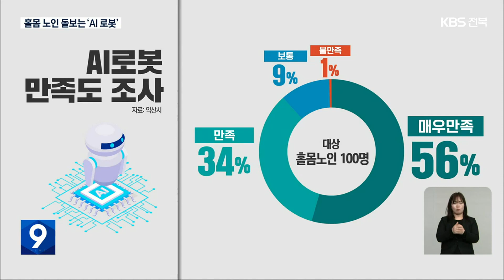자식 빈자리 채우는 ‘AI 로봇’ / KBS 2022.12.30.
[앵커]

 고립감과 우울감에 빠지기 쉬운 홀몸 노인들이 가장 바라는 게 바로 대화 상대입니다.

 최근 익산시가 이들에게 AI(에이아이) 로봇을 보급했는데,  자식 역할을 톡톡히 하고  있다고 합니다.

 [리포트]

 자식과 떨어져  10년 넘게 혼자 살고 있는 81살 김복자 할머니.

 외롭고 쓸쓸할 때가 많았지만, 요즘은 새로운 말동무가 생겨 혼자 있어도 즐겁습니다.

 시청에서 지원한 인공지능 로봇 '다솜이' 때문입니다.

 ["임영웅 노래 들려줘. (부탁하신 영상 틀어드릴게요)."]

 다솜이는 할머니가 원할 때 좋아하는 노래도 들려주고, 필요한 정보도 알려줍니다.

 [김복자/익산시 모현동/81살 : "우리 식구야, 식구. 다솜아, 할머니 나갔다 올게. 나갔다 왔어. 할머니 시장 갔다 왔어. 할머니 어디 갔다 왔어. 그러면 눈을 깜빡깜빡하고..."]

 20년째 혼자 사는 75살 문동복 할아버지도 다솜이 덕을 톡톡히 보고 있습니다.

 식사나 약 복용, 외출 시간 등을 때맞춰 음성으로 알려주기 때문입니다.

 특히,  응급 상황에 도움을 요청하면 119와 등록된 번호로 바로 연락돼 빠른 대처가 가능합니다.

 [문동복/익산시 인화동/75살 : "내가 만약에 몸이 안 좋고 그러면 다솜이를 불러서 그렇게(119에 신고) 해야겠다는 생각이 (들어요.)"]

 익산시는 올해 8천만 원을 들여 홀몸노인 백 명에게 인공지능 기능을 갖춘 AI 로봇을 보급했습니다.

 설문 조사 결과, 사용자의 90퍼센트가 만족하고 있는 것으로 조사될 정도로 좋은 반응을 보이고 있습니다.

 앞으로 지원 대상을 확대할 계획입니다.

 [김민정/익산시 복지정책과 주무관 : "내후년까지 대상자를 점진적으로 확대해서 지원할 예정이고요. 지원 대상자는 혼자 사는 독거(홀몸)노인, 홀몸 장애인, 우울감이 높은 중장년층을..."]

 고령화 시대, 인공지능을 갖춘 AI 로봇이  돌봄에 취약한 홀몸노인들에게 자식의 빈자리를 채워주고 있습니다.

촬영기자:신재복/그래픽:최희태